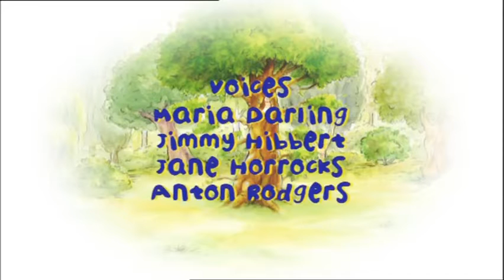Wide Eye Conchita's Party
Abbey are the UK's leading, and award winning, distributor of children's entertainment. They have been releasing children's content in the UK for over 20 years and continue to increase their portfolio of children's brands.

For more information on Abbey Home Media - please visit us